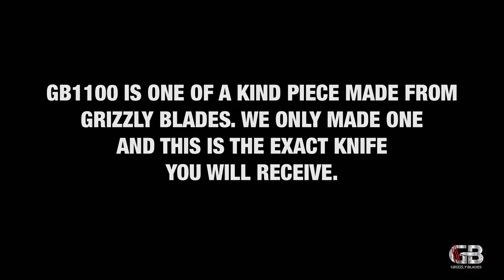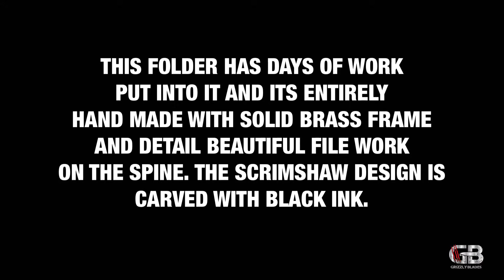GB1100 SCRIMSHAW DAMASCUS STEEL CUSTOM HANDMADE FOLDING/POCKET KNIFE 9" ***ONE OF A KIND***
ONE OF A KIND PIECE MADE FROM GRIZZLY BLADES. WE ONLY MADE ONE AND THIS IS THE EXACT KNIFE YOU WILL RECEIVE.

THIS FOLDER HAS DAYS OF WORK PUT INTO IT AND ITS ENTIRELY HAND MADE WITH SOLID BRASS FRAME AND DETAIL FILE WORK ON THE SPINE. THE SCRIMSHAW DESIGN IS CARVED WITH BLACK INK AND ITS WATER RESISTANT BUT NOT WATERPROOF. ALSO THE FOLDER HAS A FRONT LINER LOCKING MECHANISM.

DESCRIPTION:

OVERALL LENGTH: 9" INCHES

BLADE LENGTH: 4" APP.

CLOSED LENGTH: 5" APP.

SHEATH MATERIAL:

GENUINE COWHIDE LEATHER

HANDLE DESCRIPTION:

-DAMASCUS STEEL BOLSTER

-CAMEL BONE.

-ART WORK OF A TALL SHIP IN A OCEAN WITH BIRDS ON TOP AND BLUE WHALE JUMPING OUT OF THE WATER.

KNIFE WEIGHT: 282 GRAMS APP.

THIS BLADE IS HAND FORGED WITH 1095 AND 15N20 HIGH AND LOW CARBON STEEL.THIS BLADE IS UP TO 58 HRC ON ROCKWELL SCALE WHICH HOLDS THE SHARPNESS FOR LONG TIME AND CAN BE USED FOR TOUGH WORK.